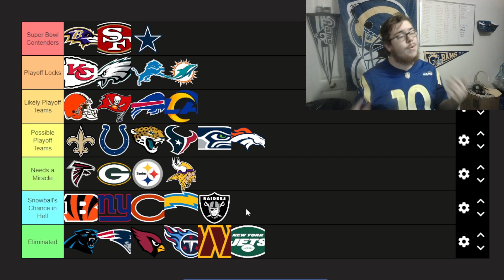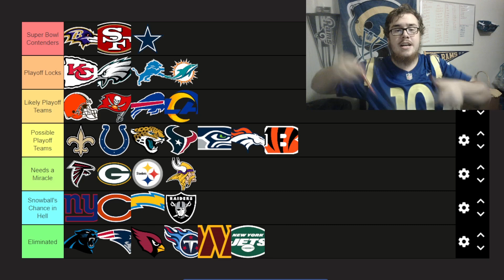can YOUR TEAM CONTEND FOR A SUPER BOWL??? | NFL Predictions Tierlist Week 15 Update!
Now it is time for this tierlist to get more definitive! With the conclusion of week 15, the NFL Playoff Picture for this season is getting clearer and clearer. Who will be able to fight in the playoffs and fight to make the Super Bowl in Las Vegas? That's what I intend to answer in this video! I will be breaking down each and every NFL team's playoff chances and whether I feel they can compete for a Super Bowl this season or not. I will also provide a brief breakdown and analysis of each team's current situation. Who will make the 2023 NFL Playoffs?
Thank you for reading this description! If you made it this far, comment Cowboys Suck! to mess with PDF!